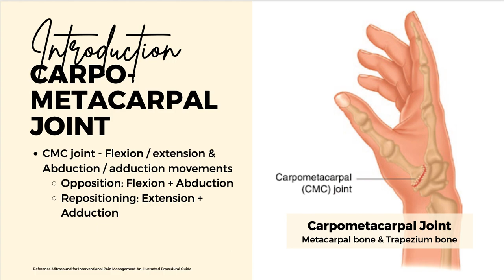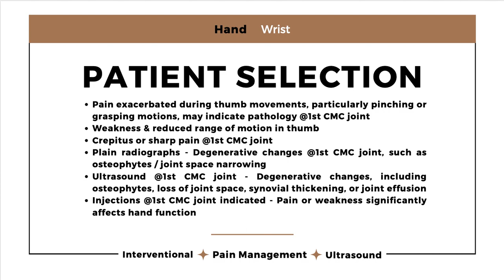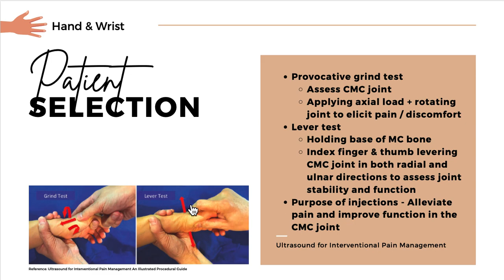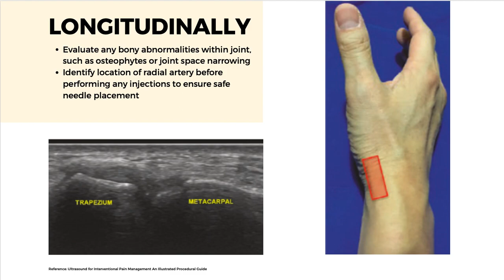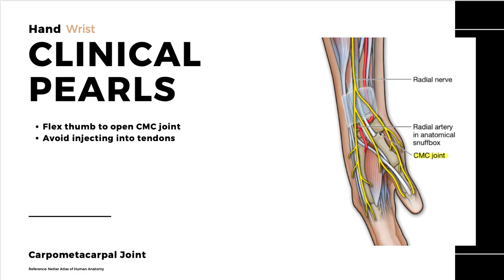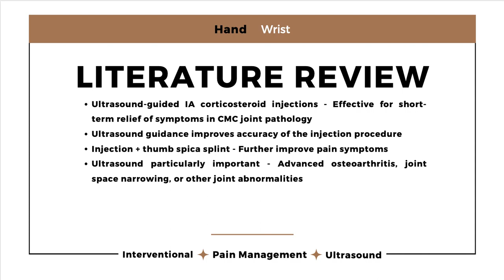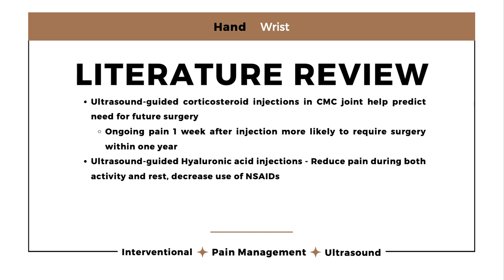[Sono_Guided_Pain_Management 超音波導引疼痛處置][First Carpometacarpal Joint 大拇指腕掌關節]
Ultrasound for Interventional Pain Management: First Carpometacarpal Joint